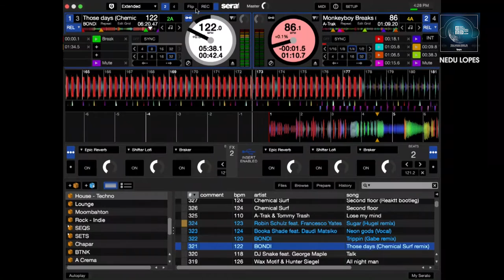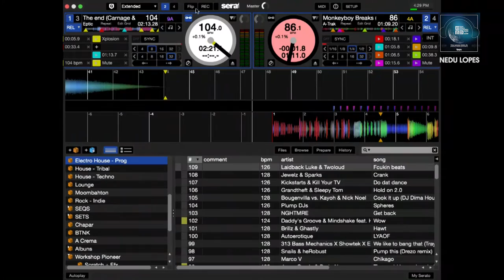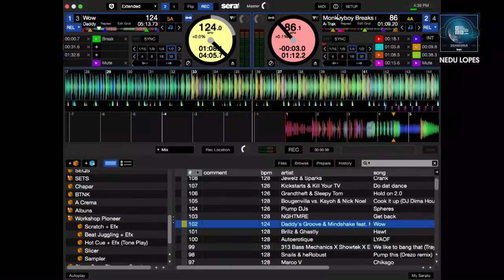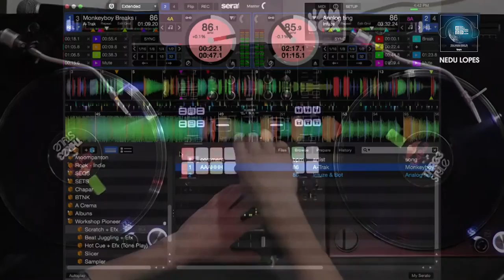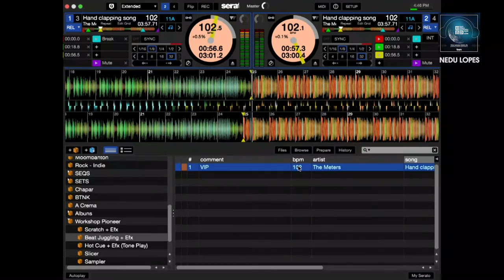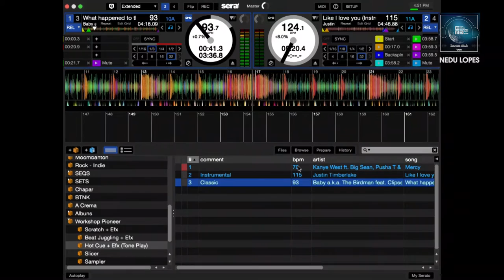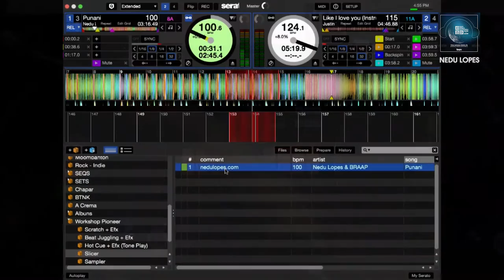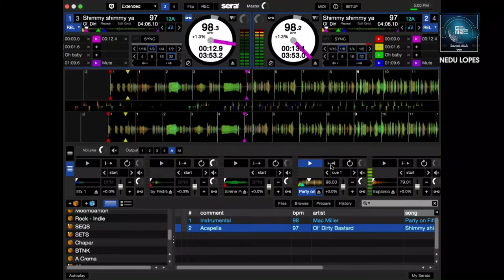Nedu Lopes - Turntablism e Tecnologia | Pioneer DJ Day | EME 2016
PRODUÇÃO MUSICAL
SÍNTESE SONORA
TEORIA MUSICAL